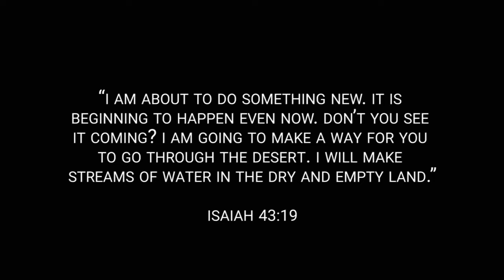Mid Week Devo | August 19th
If you missed our corporate prayer gathering last night, check out Buddy’s brief message as he speaks on dead situations being where God loves to show up!